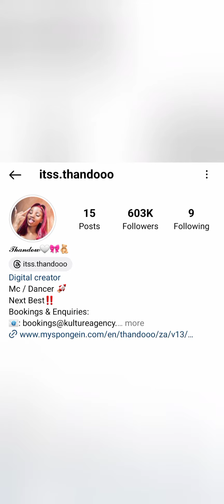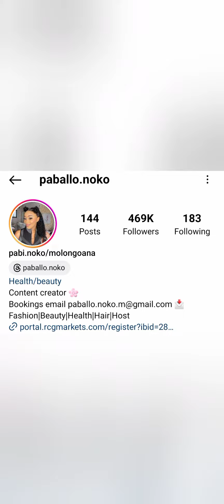Did Paballo Noko and Thando quit school ? || Clubbing on a Sunday night || 16 years- groove is life